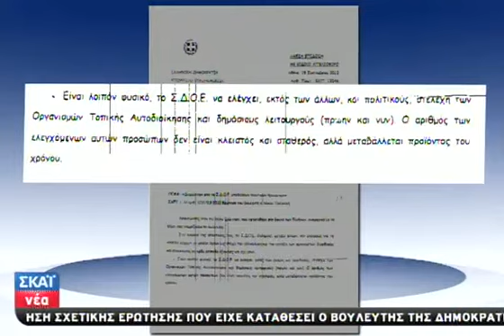Συναγερμός στη Βουλή για τους "32"